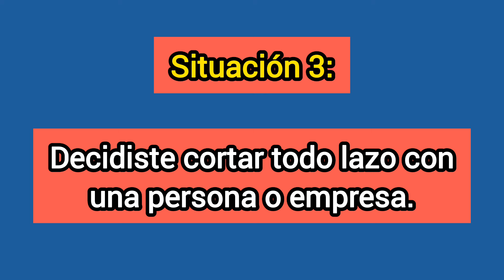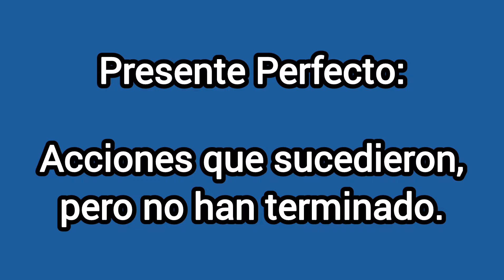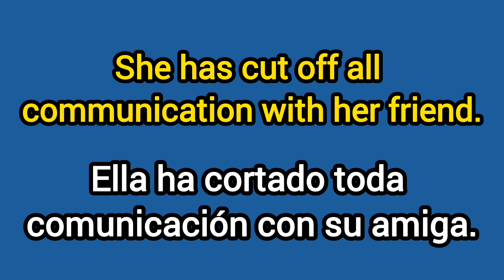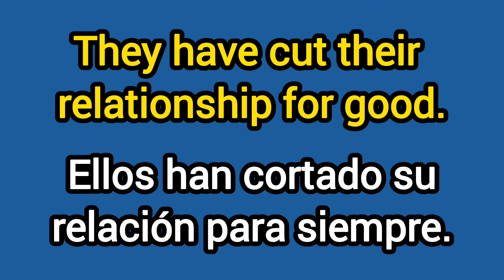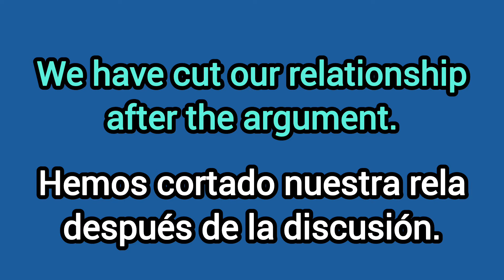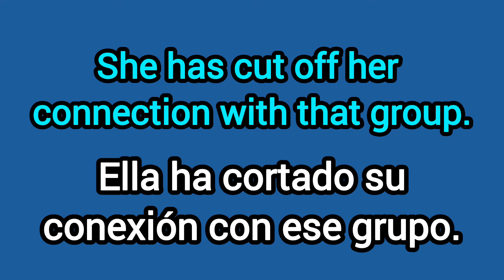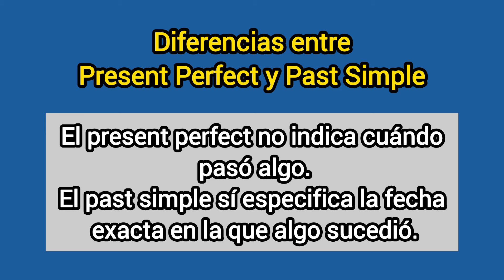¿Cómo se dice "yo he cortado" en inglés? 🌍😎